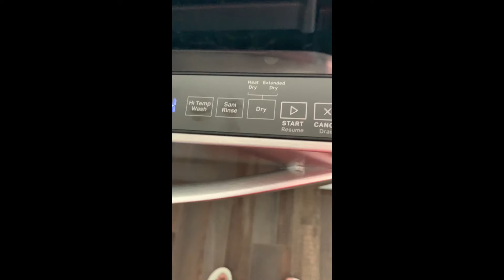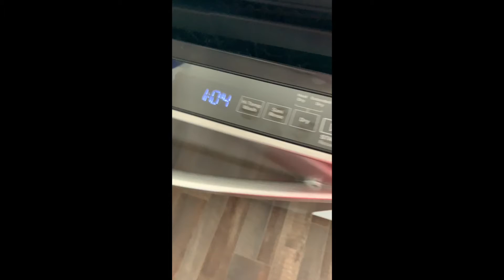Whirlpool dishwasher review